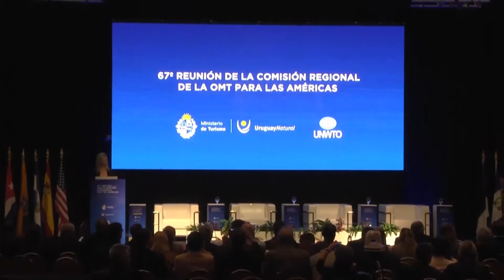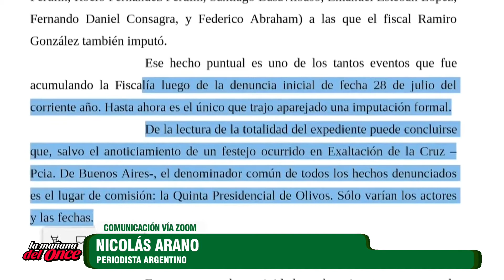LA MAÑANA DEL ONCE 19 DE MAYO 2022 BLOQUE 3